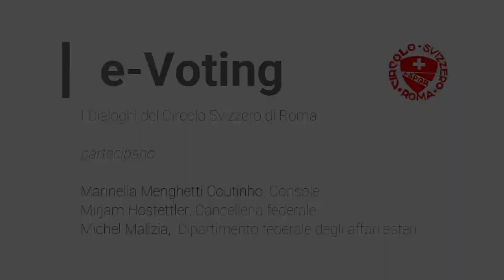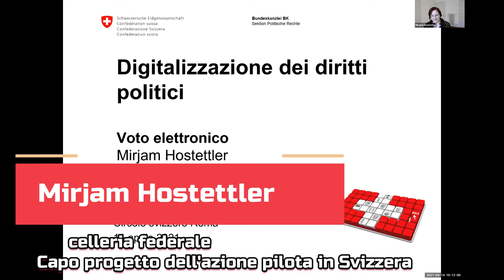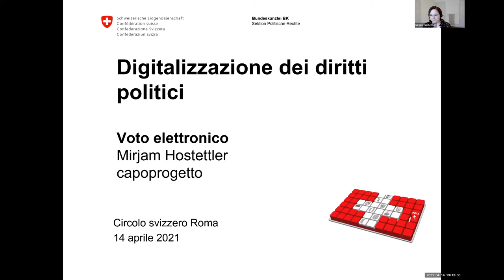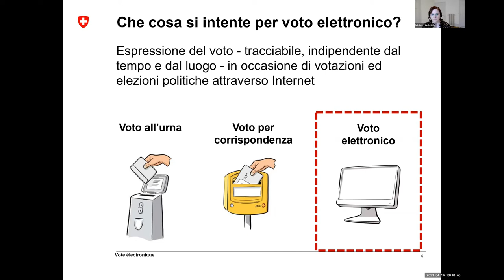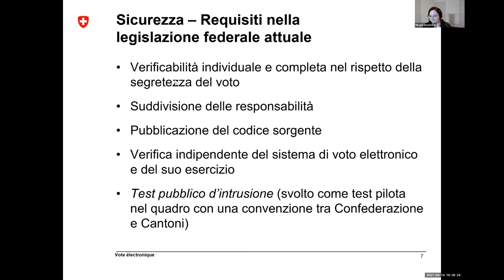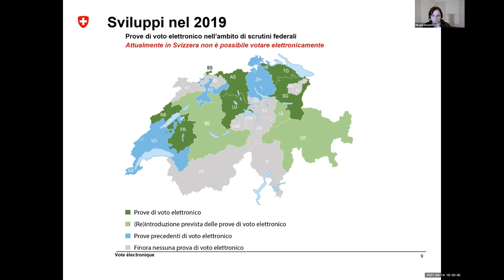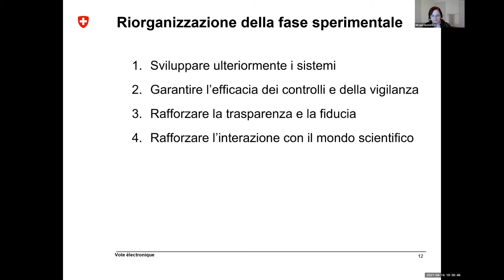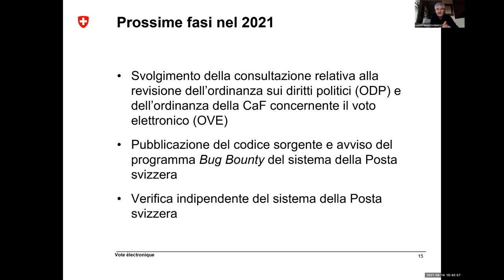E-Voting: Voto elettronico – passato, presente e futuro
Il Consiglio federale lancia la riorganizzazione della fase sperimentale: i Cantoni dovranno poter di nuovo effettuare prove limitate di voto elettronico, impiegando sistemi completamente verificabili. È questo l’obiettivo che persegue il Consiglio federale dando seguito alla sua decisione del 18 dicembre sulla riorganizzazione della fase sperimentale. La sicurezza del voto elettronico sarà garantita da norme di sicurezza più precise, prescrizioni più severe in materia di trasparenza, una collaborazione più stretta con esperti indipendenti e da una verifica efficace effettuata su mandato della Confederazione. L’adeguamento delle basi giuridiche sarà sottoposto a consultazione nel corso del 2021.

Ne parleranno in diretta da Berna i massimi esperti coinvolti nel progetto pilota:

Mirjam Hostettler, economista aziendale FH e Titolare di un EMBA in Public Management, della Cancelleria federale svizzera. Cura attualmente, in qualità di project manager, la gestione operativa e tecnica del progetto nonchè l’attuazione pilota in Svizzera.

Michele Malizia, Console, primo Segretario, Capo del Servizio Consolare del Dipartimento Affari Esteri in seno alla Direzione consolare del DFAE, responsabile per le relazioni con le associazioni svizzere all‘estero.

da Roma introduce i relatori Marinella Menghetti Coutinho, Console presso il Dipartimento federale degli affari esteri DFAE, oggi a Roma presso l’Ambasciata Svizzera

Dialoghi del Circolo Svizzero di Roma

Registrazione effettuata online il 14 aprile 2021